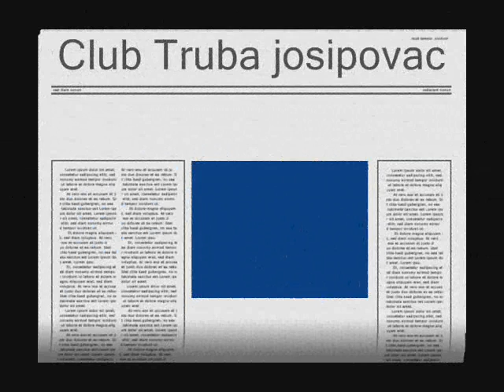Krčma u planini Milan Todorić